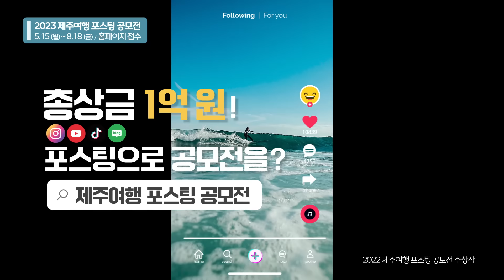🧡2023 제주여행 SNS 포스팅 공모전🧡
잠자고 있던 제주 추억 깨워 포스팅하고 💸상금💸 받자!

다들 갤러리 속에 제주 사진 하나쯤 품고 있지 않나요?
지금 바로, 사진을 꺼내 포스팅하세요✨

📌상금 : 총상금 1억 원, 최대 상금 500만 원

✔참가 자격 : 인스타그램, 유튜브, 틱톡, 블로그 중 공모 매체의 팔로워 수 500명 이상 보유자 (본인이 공모할 매체의 팔로워 수가 500명 이상이어야 조건 충족)

✔공모 분야 : 사진, 일러스트, 영상, 숏폼, 내가 만든 제주 여행 (5개 부문)

✔지원 방법 : 응모 콘텐츠를 각 SNS 계정에 게시물 업로드 후 해당 링크를 공모전 홈페이지에 기재하여 온라인 신청

📌홈페이지 (검색창에 [2023 제주여행 포스팅 공모전] )

*수상자는 크리에이터들의 축제인 ‘2023 제주 안트레 페스티벌’의 참가 기회가 주어집니다!❤‍🔥